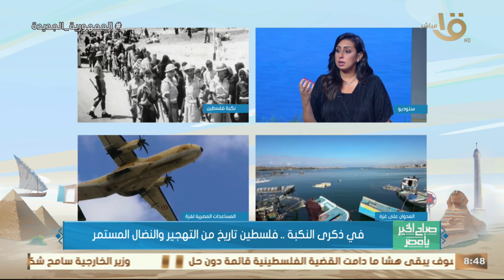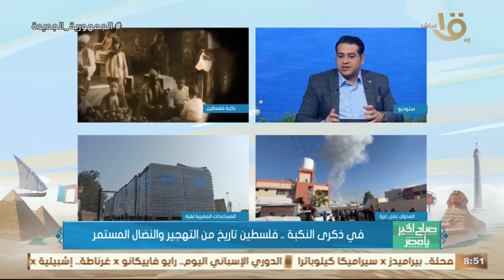كيف تغير الموقف الدولي تجاة فلسطين من النكبة وحتى الان.. د. جمال شقرة يكشف